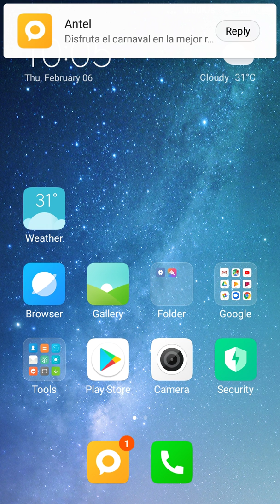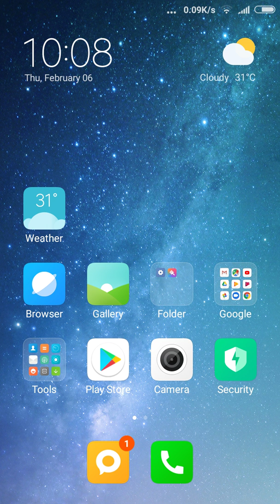HOW ORGANIC PORTALS ARE SOULLESS #1 (HOW SOUL WORKS #1)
HOW ORGANIC PORTALS ARE SOULLESS #1
Charge based theory. No quantum mind level, microtubules Conscious.